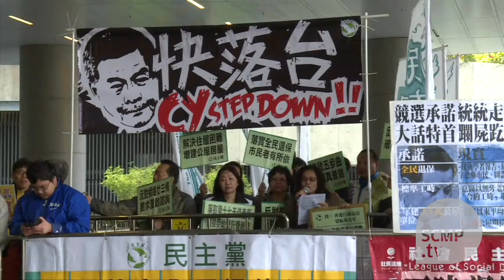Hong Kong Chief Executive CY Leung on re-election, family and his midnight hobby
In a one-on-one interview with the Post at the Government House, the Chief Executive talked about his potential re-election bid, family and his hobby. (Photo: SCMP\'s Nora Tam)